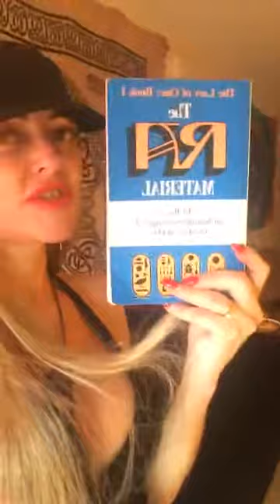Loving Myself as I Want to BE Loved 2018!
And The Law of One.